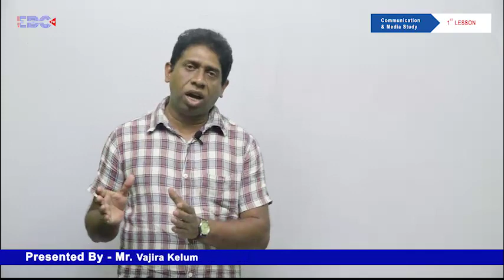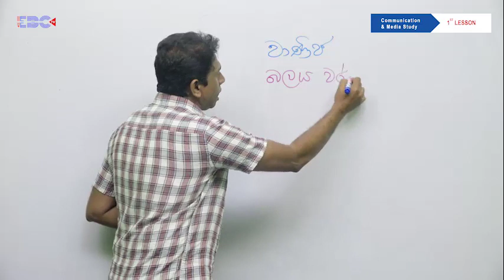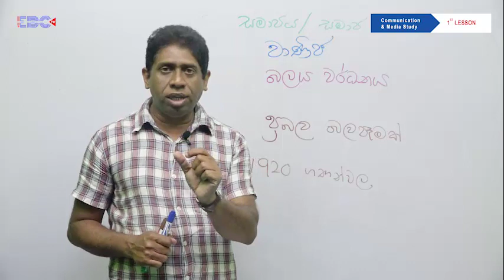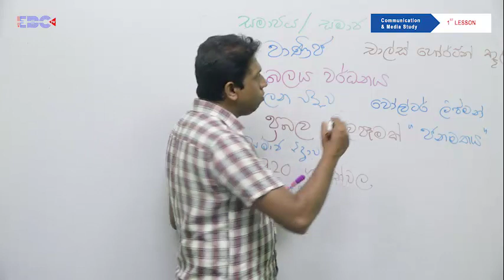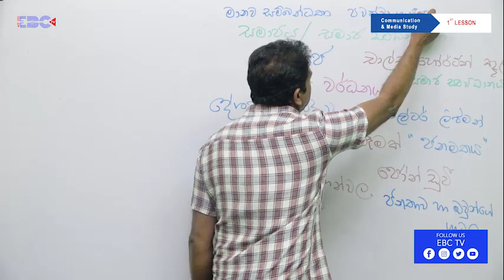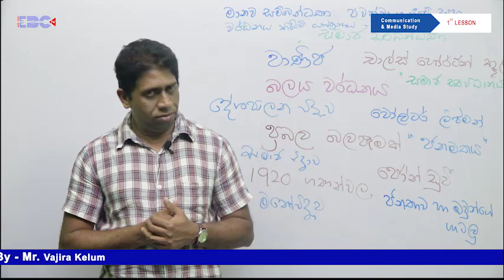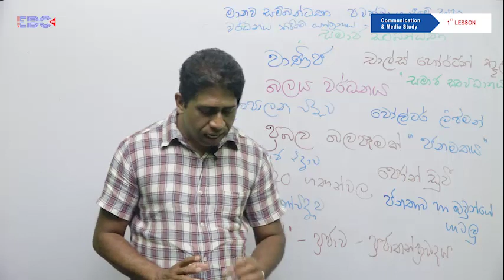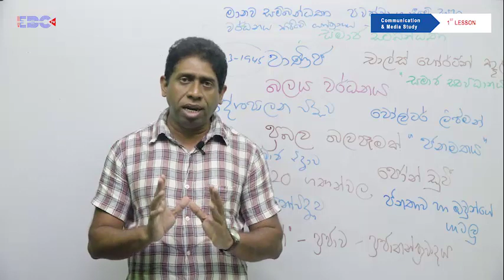A/L Communication & Media study (Lesson 4)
Lecturer: Mr. Vajira Kelum
EBC Channel Production